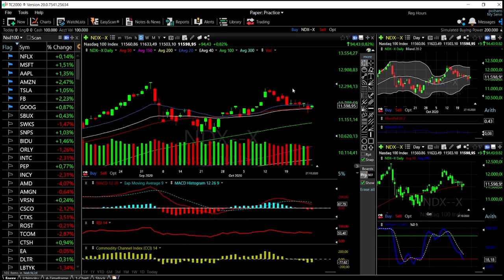S&P500, Dow Jones and Nasdaq forecast for October 28, 2020